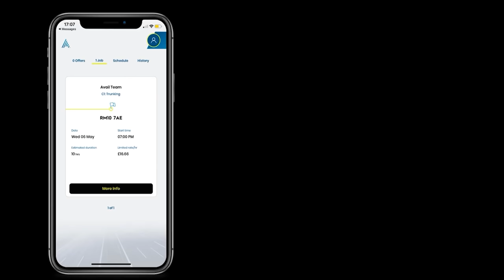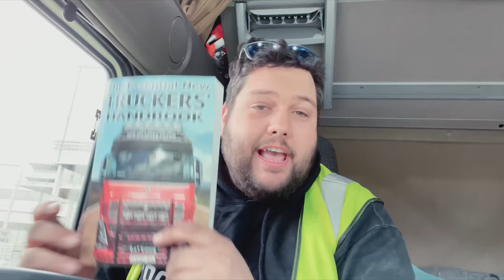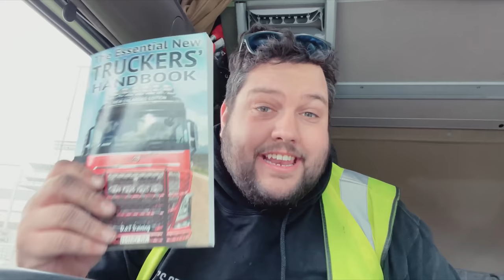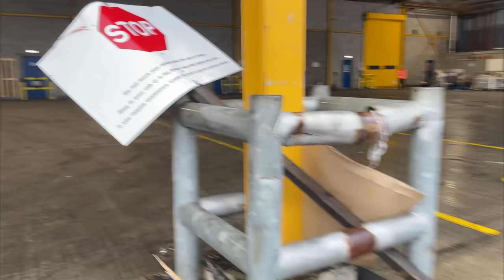HGV vs “Unsuitable For HGVs” Singletrack lane!￼